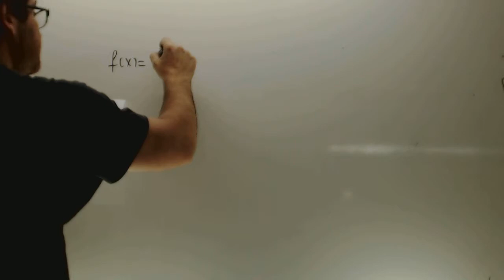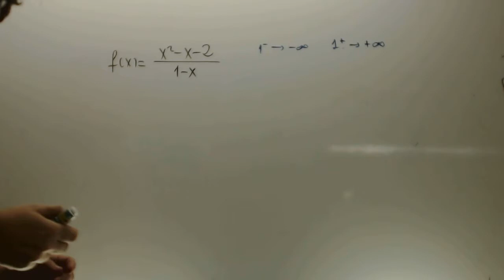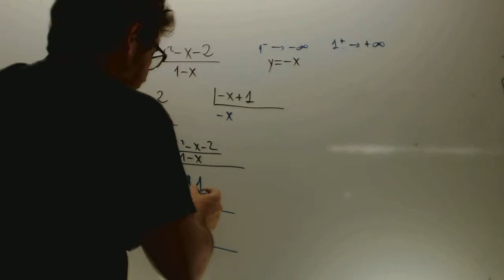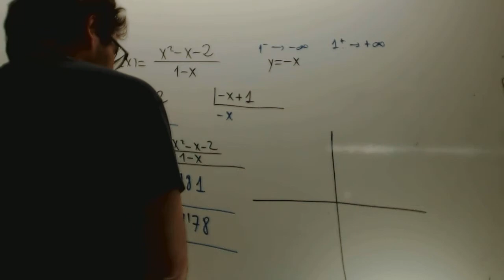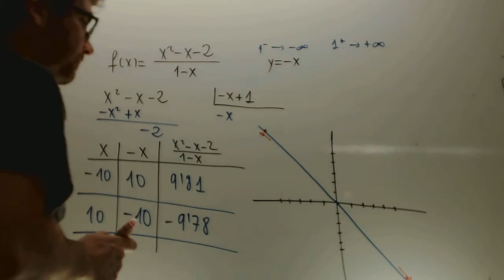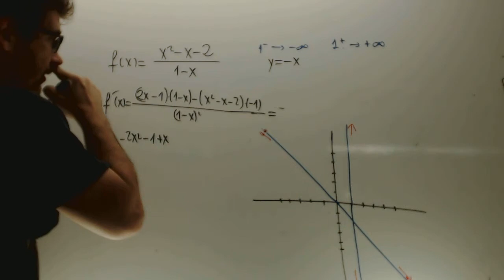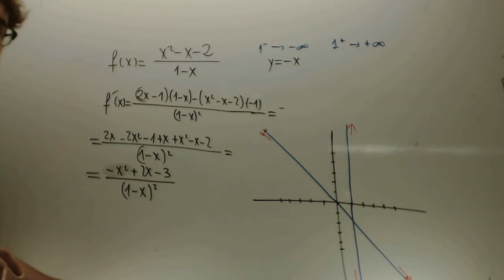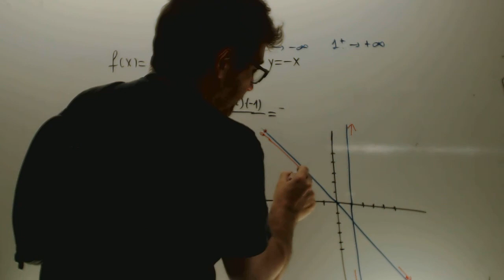Grafica asintota oblicua Matematicas 1 Bachillerato Academia Usero Estepona